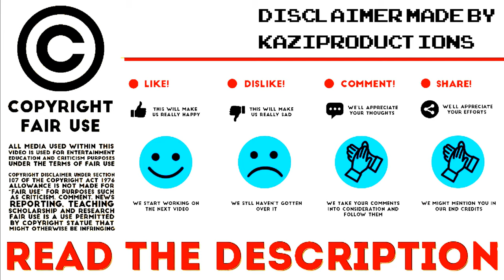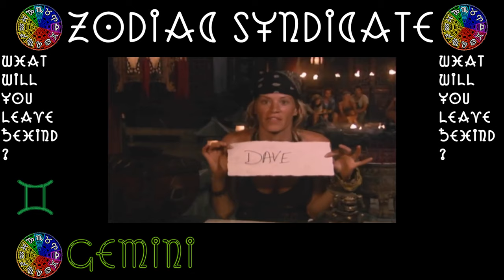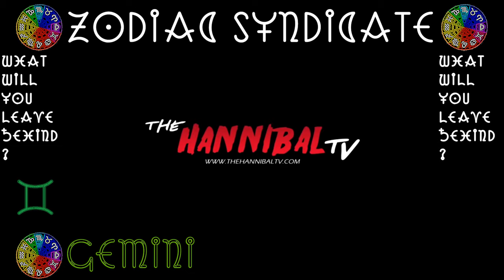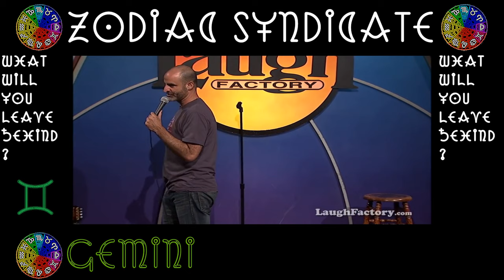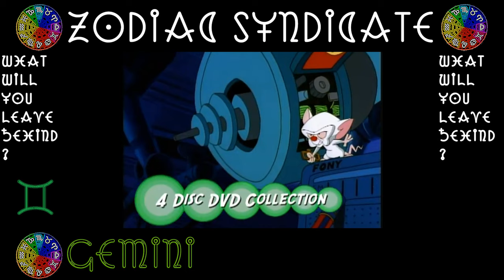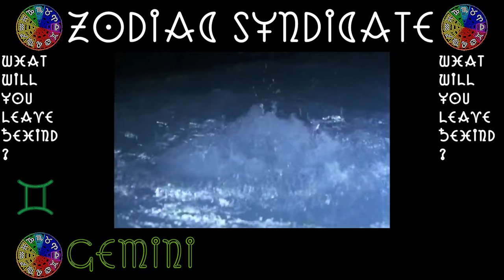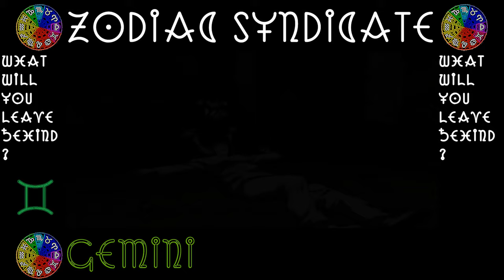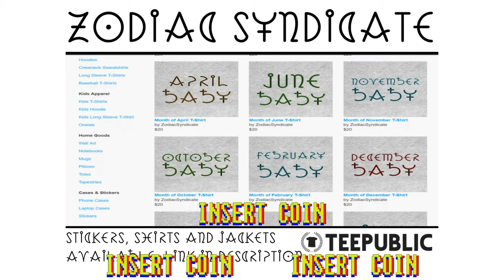ZS: Past Gemini 2019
Zodiac Merch

To watch some of these videos for free on Amazon you'll need a Prime account, and if you're a student or have access to an .edu email address, take advantage of 6Months free of Amazon Prime

Alexei Leonov

Ashley Massaro

Brody Stevens

Cameron Boyce
Grown Ups
Spider-Man: Maximum Venom

Danny Aiello
Do the Right Thing
The Godfather Part II

Gordon Bressack
Pinky & The Brain/Animaniacs; his blog book

Robert Axelrod
Digimon Adventure
Ice Crawlers
Cowboy Bebop
Mighty Morphin Power Rangers Lord Zedd